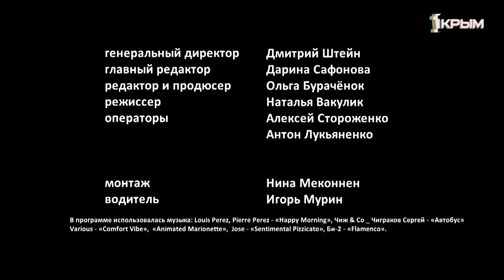"Деревенское счастье" 1 год в эфире!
Проекту «Деревенское счастье» исполнился год! Ровно год каждую субботу мы выходим в эфир телеканала «Первый Крымский», чтобы рассказать о счастье людей, которые живут и работают в селе. Деревенский труд, конечно, не прост, но наши герои уверены, что жизнь в деревне наполнена счастьем. За эту уверенность и за их искреннюю любовь к родной земле мы хотим сказать спасибо.

В праздничном выпуске расскажем о героях, которые особенно запомнились и нам, и зрителям. Мы вновь окажемся на козьей ферме Александра Исаева и познакомимся с ее новыми обитателями, а также побываем в поселке Зеленогорском и на Караби-яйле, попробуем парное кобылье молоко и пообщаемся с еще одним нашим героем Василием Любовецким.